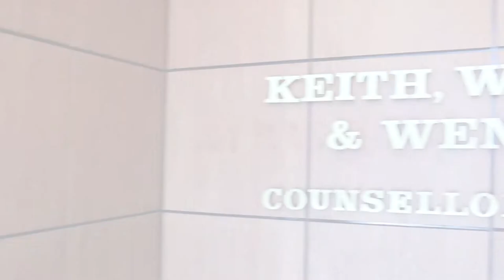Keith, Winters & Wenning, LLC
Keith, Winters & Wenning, LLC is a full service law firm located in Bradley Beach, New Jersey. We handle a wide variety of cases, including family law, criminal law, civil and commercial litigation, estate planning and probate, business law, bankruptcy, real estate, municipal land use, and discrimination cases.

Established in 1944, our firm has been serving our community for over 70 years. We take pride in working hard to achieve the best results in every case.

We each specialize in specific areas of practice, making us skilled experts in our chosen fields of law. With this knowledge and our combined decades of legal experience, we provide each and every one of our clients with the highest level of representation. Our firm is unique in that we take pride in giving our clients individual attention, but we can also provide our clients with the benefit of a team approach when a case has an overlap of legal issues, such as when someone going through a divorce wants to write a new will or must sell a house. We have a reputation of expertise and integrity among judges and other lawyers, which gives us an advantage in representing our clients. We would like to share that advantage with you.

We take the time to listen to your situation and the facts of your case. We present our clients with information, options, and guidance, while leading them through every phase of the legal system with the goal of achieving the best results. We have dedicated ourselves to the law and we are proud to offer effective and efficient representation to all of our clients.

If you need legal assistance, hiring the right attorney can make a big difference. Contact Keith, Winters & Wenning, LLC today to schedule your initial consultation.